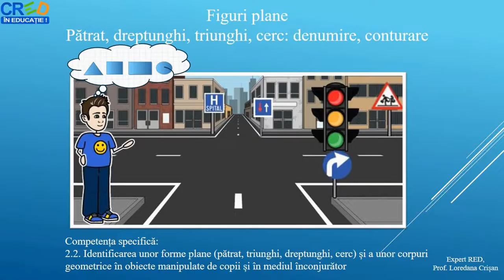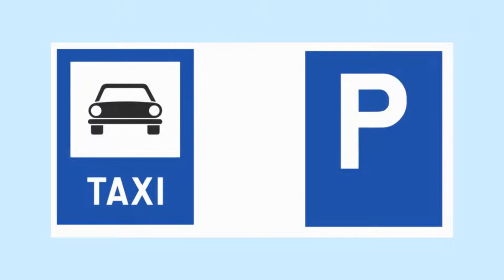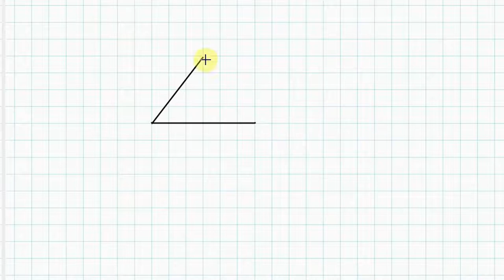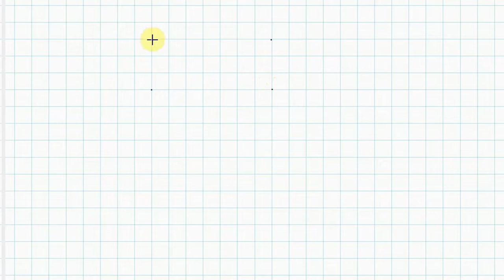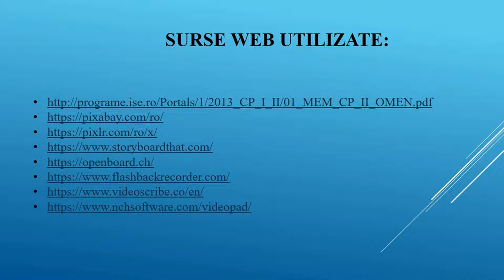Figuri plane. Pătrat, dreptunghi, triunghi, cerc: denumire, conturare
Resursa este un joc interactiv care are incluse următoarele tipuri de activități:
- citirea unor cuvinte scrise cu litere de tipar
- identificarea cuvintelor ținând cont de condițiile date
- identificarea sensului asemănător al unui cuvânt dat
Parcurgând resursa elevul primește feedback imediat.

Autor: Loredana Crisan